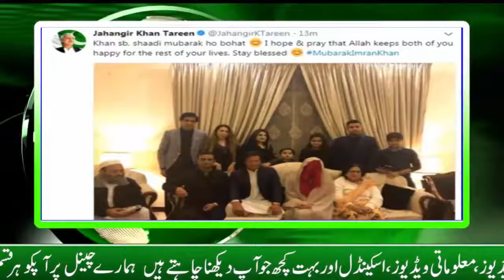Jahangir Tareen Message On Imran Khan 3rd Marriage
Us For All Latest Entertainment, Talk Shows Clips, News And Celebrities News ETC.

►► Channel Name : UBA News